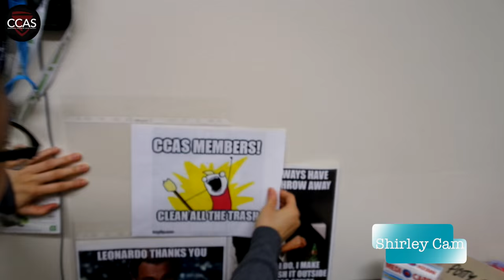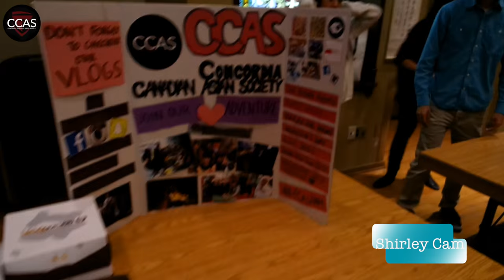VLOG 1: CCAS x AIESEC [ p a r t 1 ]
We had a blast at the event hosted by AEISEC, once again we will like thank AIESEC for having us. ♥ (stay tune for part 2)

Featuring
Lillian
Judd
Shirley
David
Michelle K.
Stella
Jessie
Sally
Sushan

edited by Shirley